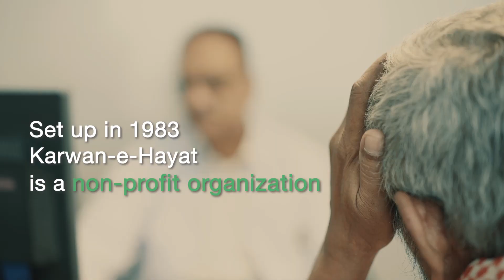Karwan-e-Hayat - 2019 IATC Impact Award by Engro Foundation for Social Development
I AM THE CHANGE – a flagship program of Engro Foundation – recognized KARWAN-E-HAYAT, INSTITUTE FOR MENTAL HEALTH CARE in the category of Social Development at the I AM THE CHANGE IMPACT AWARDS 2019.

KARWAN-E-HAYAT has taken on the difficult and ambitious goal of engaging with the affected population suffering from mental disorders to make them active members of society through the organization’s detailed methodology of preventive and proactive approaches.